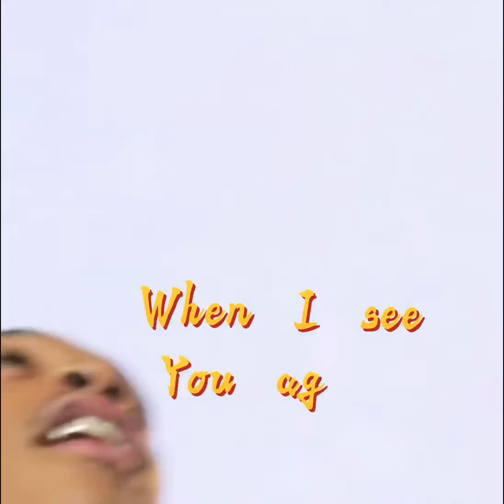See you again - wiz kalifa (lyrics)